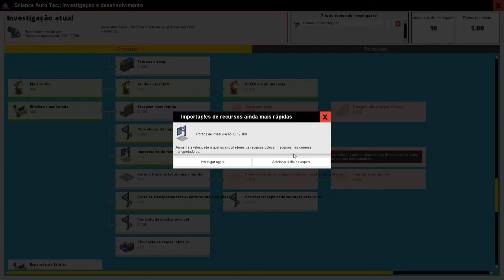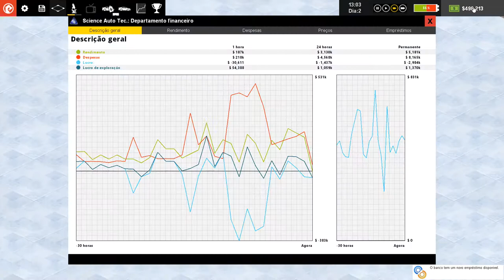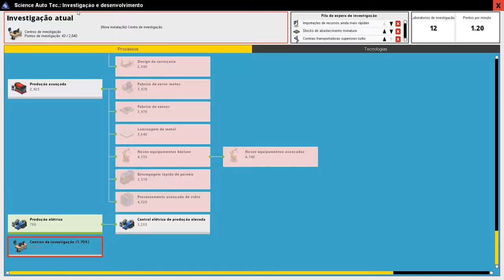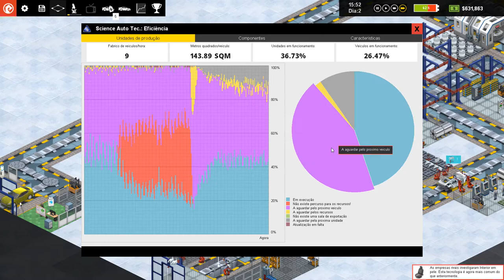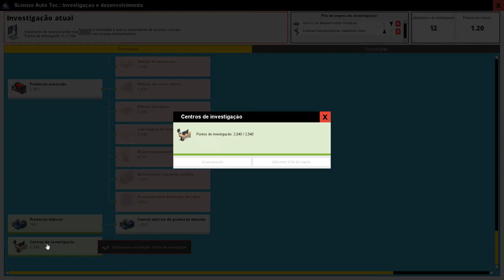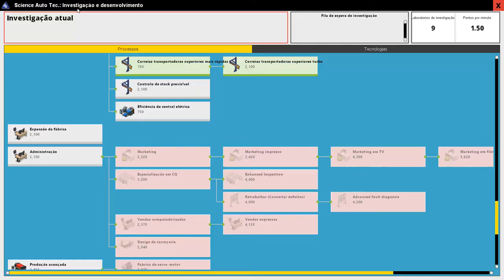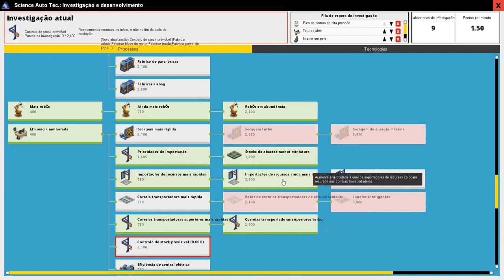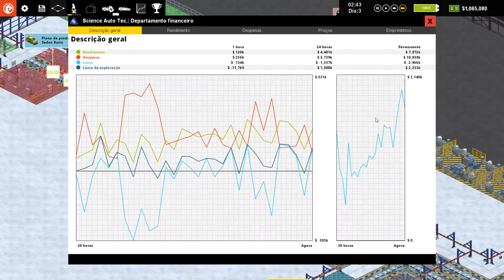A MAIOR LINHA DE TODAS! | Production Line Ep 04